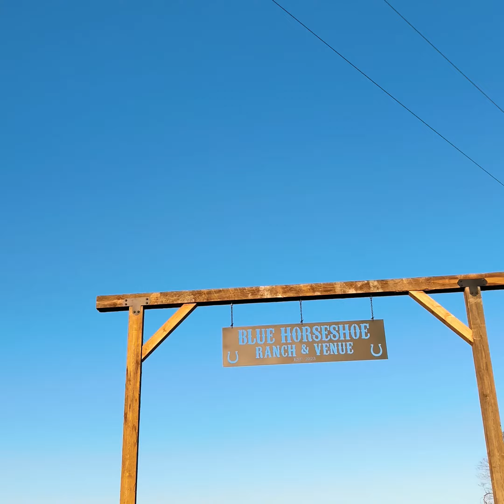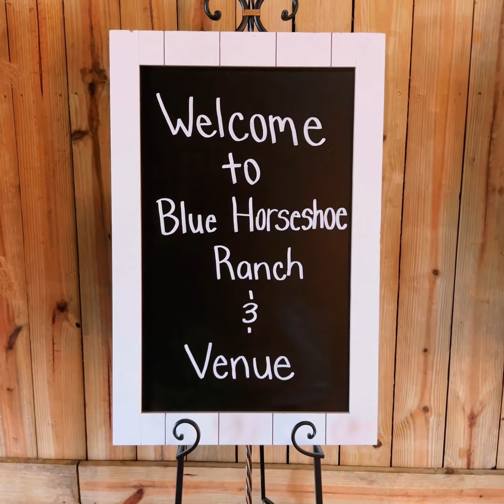Blue Horseshoe Ranch & Venue